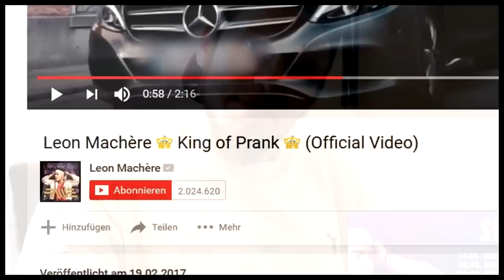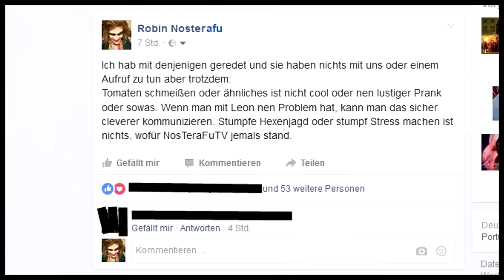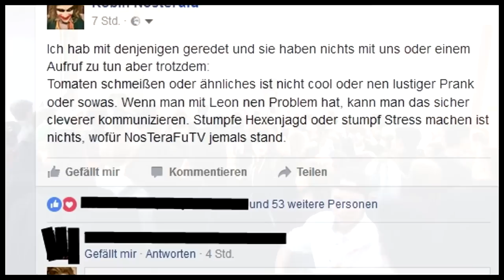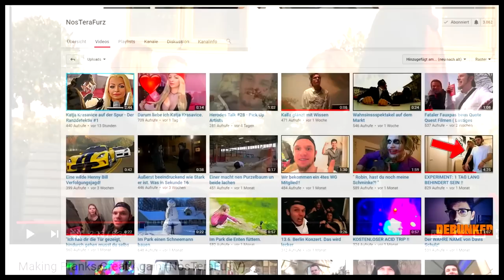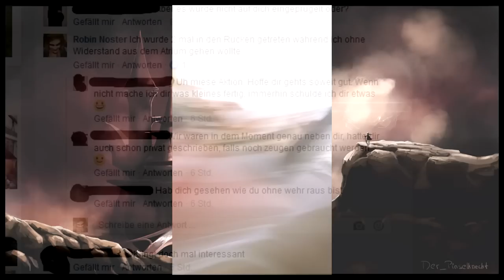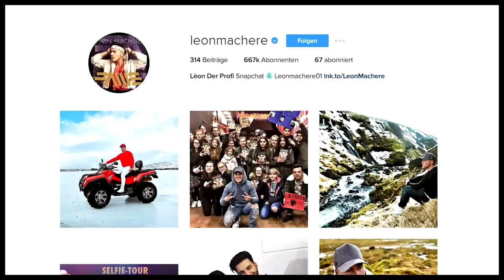Schlägerei bei Leon Machére Konzert. (NosTeraFuTV)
Nachdem ein paar Kids ihrem Unmut gegen Leon Luft gemacht haben, ist seine Security etwas ZU sehr eskaliert.

Ich möchte noch einmal klar stellen, dass die Veranstalter nichts mit alledem zu tun haben. Außerdem sind einige im Video zu sehen, die den Streit SCHLICHTEN wollten, auch wenn es im Gerangel auf den ersten Blick nicht so aussieht. Das waren allerdings keine Leute von Leon sondern normale Bürger.

Hintergrundbild : @der_pinselknecht
            Robin NosTeraFu - Prankster Auf Jagd